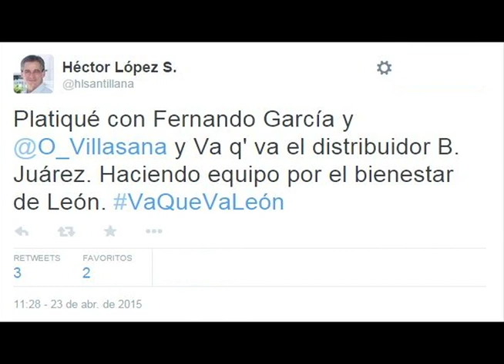Provoca Fernando García fuego cruzado entre Santillana y el Municipio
El dueño de Grupo Taxitel se reunió con el candidato del PAN, quien minutos después presumió el encuentro en Twitter.